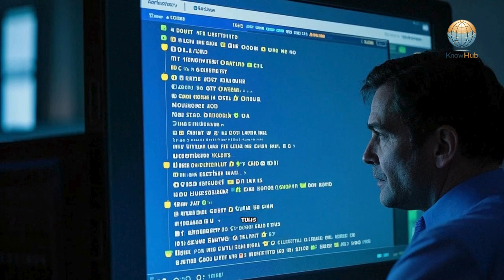Alien di Sekitar Jupiter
🔭 Di balik badai raksasa Jupiter dan bulan-bulannya, tersembunyi petunjuk dunia alien. Apakah kita sedang mengintip kehidupan di luar Bumi?